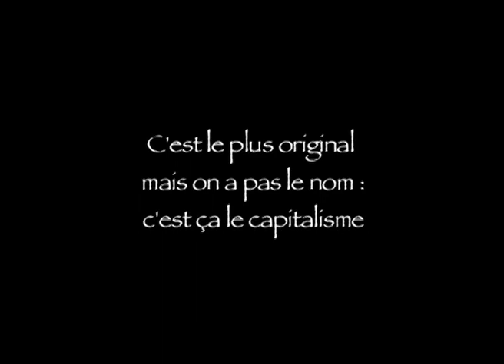GROLAND IV - clip jazz-punk & Chanson du Dimanche : Pouvoir d'achat, Rachida (2009)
Voici le dernier opus de ce mémorable week-end de juin 2009 à Louvigny, en Normandie, entièrement musical. Filmé par mon associé Pablo, il m'a enseigné comment en filmant un seul concert avec une seule caméra l'on puit faire un montage focalisé sur un ou deux morceaux pour faire croire qu'on avait plusieurs caméras ! C'est bluffant dans la vidéo III avec l'hymne grolandais.

Il s'agit de concerts en live et en plein air, d'abord d'un excellent groupe jazz-punk dont je n'arrive toujours pas à retrouver le nom, suivi, assis dans l'herbe comme sur leurs vidéos des années 2000, des duettistes de La chanson du dimanche' qui, chaque semaine, écrivaient des paroles sur un air alors à la mode, paroles à manière d'un chansonnier politique et satirique.

Ce genre avait fleuri tant chez les anarchistes, anarcho-socialistes qu'à l'extrême-droite royaliste, particulièrement entre les années 1880 et 1914. Il repris du poil de la bête dans les années 1970 et au début des années 1980. Même s'ils prennent le parti du rire, ils sont donc les héritiers d'une longue tradition : brocarder en chanson le pouvoir en place. Bon visionnage !